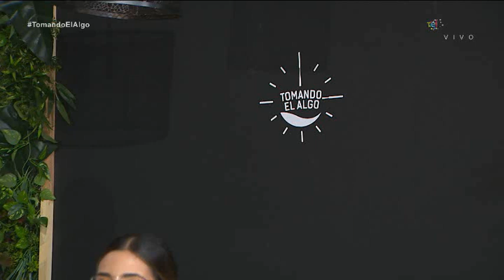APRENDE A CORTAR CEBOLLA - Tips de cocina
Hoy nuestros presentadores de TomandoElAgo se pusieron las gafas para enseñarnos a cortar cebolla de 3 formas diferentes. Formas rápidas y sencillas para entender cómo hacer diferentes cortes.